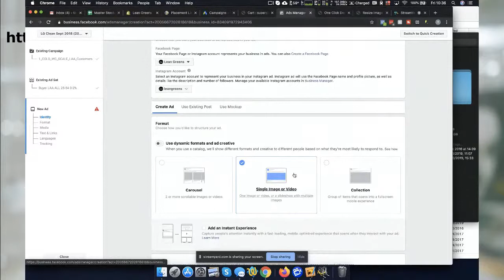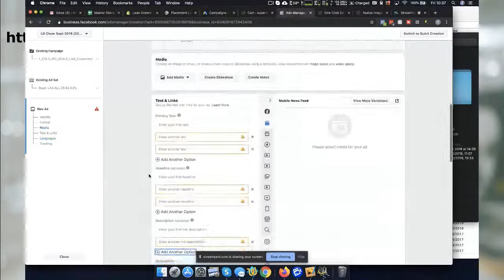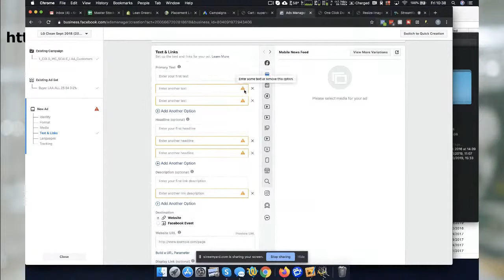The Friday Live Thing - Facebook, The Good The Bad and The Ugly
This week we discuss all aspects of Facebook, the good bits, the bad bits and frankly the horrible bits.

We'll look at ads and engaging your audience and I'll discuss how FB messed up a campaign for me!

Tim covers some excellent advertising strategies and why you should be using dynamic ads.